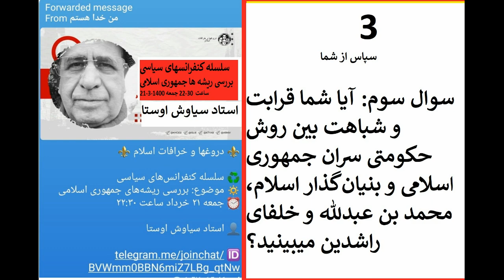3 چرا و چگونه خلفای محمد توسط سرداران ایرانی کشته شدند